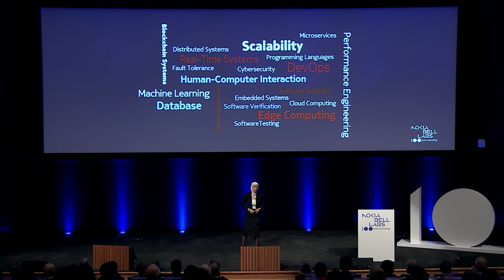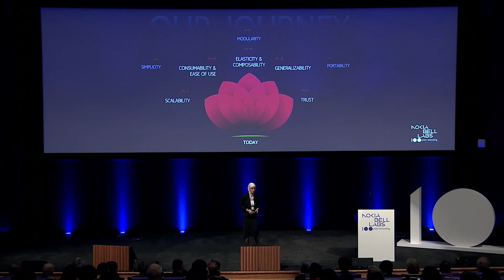Innovations Unleashed - AI in Software Systems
On April 9 - 11th, Nokia Bell Labs celebrated its 100th anniversary at its iconic Murray Hill, New Jersey campus. We gathered some of the brightest minds for insightful discussions on shaping the future including our own Meryem Simsek, Head of Software and Data Systems Research Lab.

Meryem gave an inspiring talk on how software, once considered the "dark side" of tech, has come to power every aspect of our digital lives. From the humble beginnings of UNIX and a simple space game to today's AI democratization, self-evolving systems, and hyper-personalized agents, this journey dives deep into how visionary minds redefined computing.
Learn how the Software and Data Systems Research Lab (SDSR) at Nokia Bell Labs is not just honoring the UNIX philosophy of simplicity, modularity, and portability, but also evolving it into a future powered by trust, scalability, self-generating systems, and more.

Explore more about Bell Labs' century of groundbreaking achievements and innovations